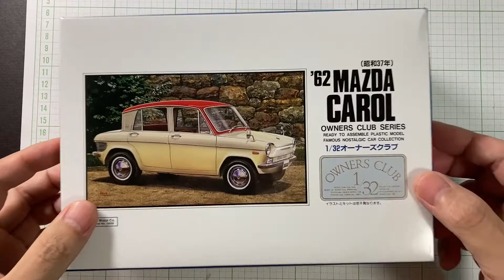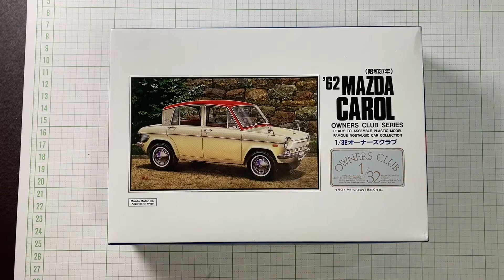【プラモデル組立】MicroACE MAZDA CAROL を作る (Building Scale Plastic model)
MAZDA CAROLスケールモデル(1/32)を楽しく組立てます。
MicroACE MAZDA CAROL
In this video we will have fun creating a scale plastic model of the MAZDA CAROL.